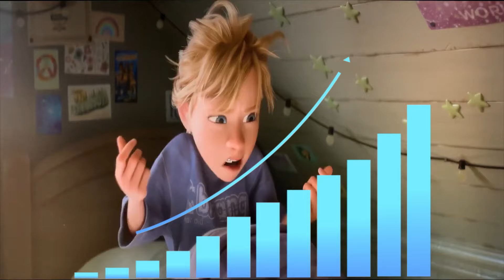Inside Out 3: Confirmed Everything We Know So Far